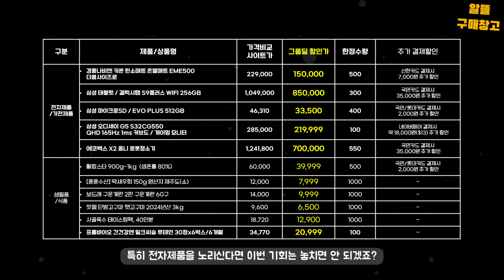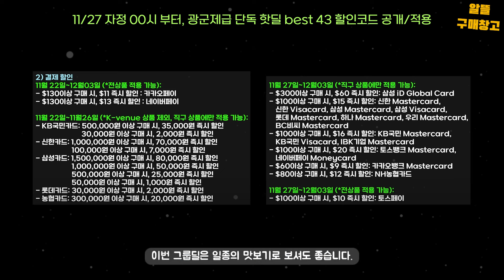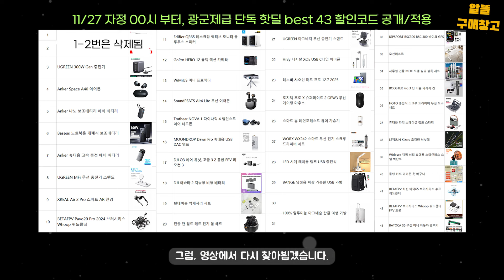광군제 보다 저렴?🔥블랙프라이데이 그룹딜🔥 늦게 보면 못 삽니다! 11/22 18시 OPEN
🚨최저가 그룹딜 전체링크 (모바일앱 전용)

*꼭 모바일앱으로 접속하세요!*
1. 경동나비엔 카본 탄소매트 온열매트 EME500
상시할인가 : 229,000 원
*그룹딜 최저가 : 150,000 원 / 수량 :500

2. 갤탭 S9플러스 WIFI 256GB
상시할인가 : 1,049,000 원
*그룹딜 최저가 : 850,000 원 / 수량 : 300

3. 삼성전자 EVO PLUS 512GB 마이크로SD
상시할인가 : 43,310 원
*그룹딜 최저가 : 33,500 원 / 수량 : 400

4. 삼성 오디세이 G5 S32CG550 게이밍 모니터 QHD 165Hz 1ms 커브드
상시할인가 : 285,000 원
*그룹딜 할인가 : 219,999 원 / 수량 : 100

5. 에코백스 X2 옴니 로봇청소기
상시할인가 : 840,000 원
*그룹딜 할인가 : 700,000 원 / 수량 : 550

6. 활랍스타 900g-1kg  (생존률 80%)

7. [훈훈수산] 딱새우회 150g 원산지 제주도(소)

8. 보드레 구운계란 2판 구운계란 60구

9. 맛젤 단밤고구마 햇고구마 2024년산 3kg

10. 사골육수 테이스팅팩, 40인분

11. 프롬바이오 간건강엔 밀크씨슬 루테인 30정x6박스/6개월

🔥블랙프라이데이 할인 메인페이지

11월 블랙프라이데이
- 예열 시간：11월 19일 ~ 11월 21일
- 판매 시간：11월 22일 밤 0시 ~ 12월 03일 밤 23시 59분

할인 정보
- 19달러 이상 구매 시, 3달러 할인--BLACKFRI03
- 39달러 이상 구매 시, 6달러 할인--BLACKFRI06
- 89달러 이상 구매 시, 12달러 할인--BLACKFRI12
- 139달러 이상 구매 시, 20달러 할인--BLACKFRI20
- 209달러 이상 구매 시, 30달러 할인--BLACKFRI30
- 399달러 이상 구매 시, 60달러 할인--BLACKFRI60
- 499달러 이상 구매 시, 80달러 할인--BLACKFRI80

2) 결제 할인
11월 22일~12월03일 (*전상품 적용 가능):
ꔷ $130이상 구매 시, $11 즉시 할인: 카카오페이
ꔷ $130이상 구매 시, $13 즉시 할인: 네이버페이

11월 22일~11월26일 (*K-venue상품에만 적용 가능):
ꔷ KB국민카드:
500,000원 이상 구매 시, 35,000원 즉시 할인
30,000원 이상 구매 시, 2,000원 즉시 할인
ꔷ 신한카드:
1,000,000원 이상 구매 시, 70,000원 즉시 할인
100,000원 이상 구매 시, 7,000원 즉시 할인
ꔷ 삼성카드:
1,500,000원 이상 구매 시, 80,000원 즉시 할인
1,000,000원 이상 구매 시, 50,000원 즉시 할인
500,000원 이상 구매 시, 25,000원 즉시 할인
50,000원 이상 구매 시, 1,000원 즉시 할인
ꔷ 롯데카드:
30,000원 이상 구매 시, 2,000원 즉시 할인
ꔷ 농협카드:
300,000원 이상 구매 시, 20,000원 즉시 할인

11월 27일~12월03일 (*직구 상품에만 적용 가능):
ꔷ $300이상 구매 시, $60 즉시 할인: 삼성 iD Global Card
ꔷ $100이상 구매 시, $15 즉시 할인: 신한 Mastercard, 신한 Visacard, 삼성 Mastercard, 삼성 Visacard, 롯데 Mastercard, 하나 Mastercard, 우리 Mastercard, BC비씨 Mastercard
ꔷ $100이상 구매 시, $16 즉시 할인: KB국민 Mastercard, KB국민 Visacard, IBK기업 Mastercard
ꔷ $100이상 구매 시, $20 즉시 할인: 토스뱅크 Mastercard, 네이버페이 Moneycard
ꔷ $60이상 구매 시, $9 즉시 할인: 카카오뱅크 Mastercard
ꔷ $80이상 구매 시, $12 즉시 할인: NH농협카드

11월 27일~12월03일 (*전상품 적용 가능):
ꔷ $100이상 구매 시, $10 즉시 할인: 토스페이

✔️ 파트너스 제휴프로그램의 일환으로 채널에 수수료가 지급될 수 있습니다.
✔️ 링크가 잘못됐거나, 가격이 변동 되었다면 댓글로 알려주세요 👌